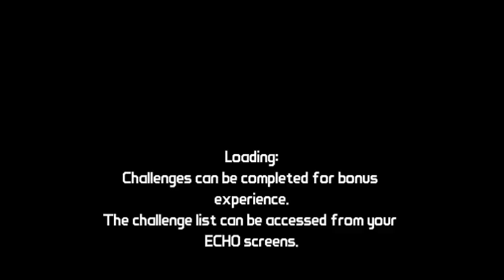Let's Play Borderlands with Tom, Bez and Mike P6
Introducing more nutjobs with me on the lands of border